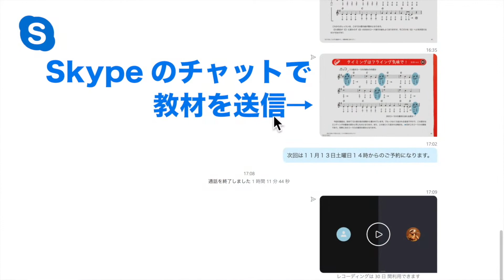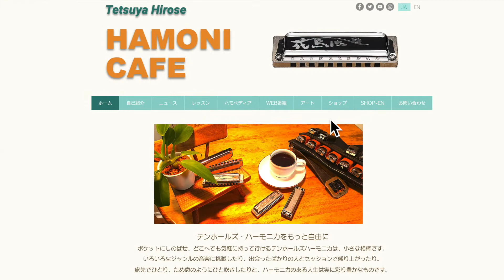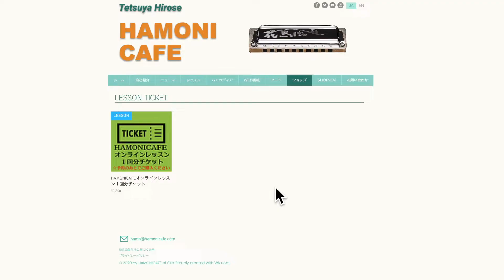ハーモニカ レッスン内容解説／テンホールズハーモニカ(ブルースハープ)を自宅で習おう♫『ハモニカフェオンラインレッスン』 使用アプリ／無料体験／予約方法／チケット購入／他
広瀬哲哉のテンホールズハーモニカ オンラインレッスンCM
習いたい内容を、習いたい時間に、自宅にいながらオンラインレッスン♫
テンホールズハーモニカ(ブルースハープ)の魅力的なサウンドを、あなたの手の中から響かせてみませんか？
無料体験もご用意しておりますので、ぜひお気軽にご相談ください！！
詳細は広瀬哲哉 オフィシャルHPをご覧ください
●広瀬のオフィシャルHP
ご相談＆お申し込み、お待ちしております♫

‹料金について›
1回のレッスン45分／無料体験は20分ほど
（Webの不具合等についてはレッスン時間を延長させていただきます）
使用アプリ　Skype , Zoom ,  LINE , Messenger , FaceTime ,
1回3,500円／税込 (2024年4月より料金を改定いたしました)
レッスン前のチケット購入(ホームページからの振り込み)になります。
振込先／横浜銀行、SBI、ゆうちょ、他
レッスン対応時間10:00〜22:00頃
（レッスン日程はその都度、メールでご相談下さい）